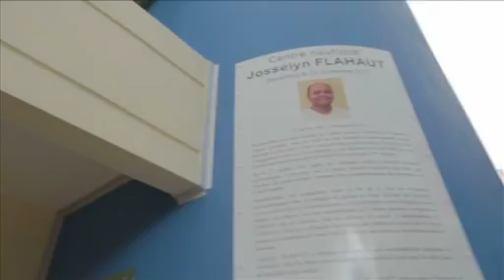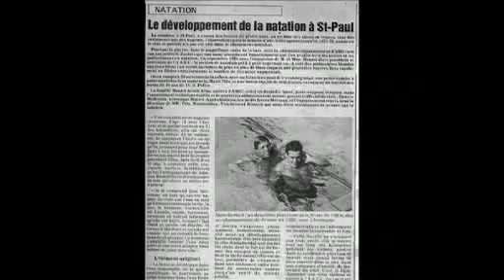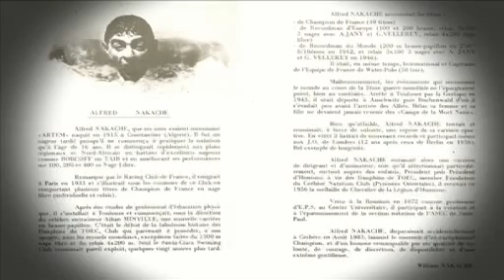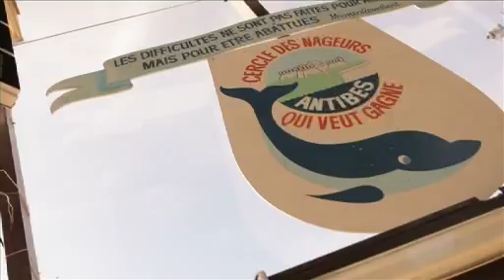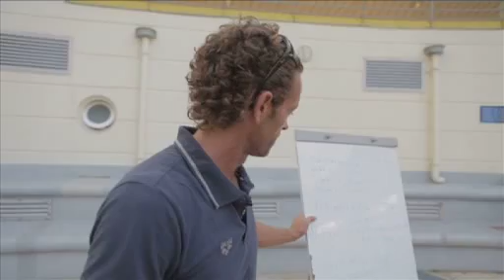Attitude Sport NATATION